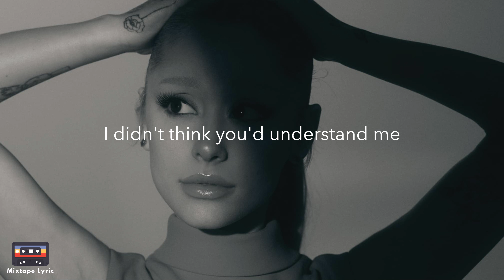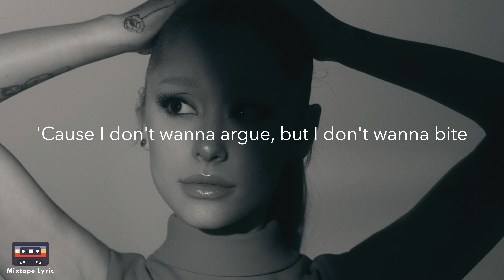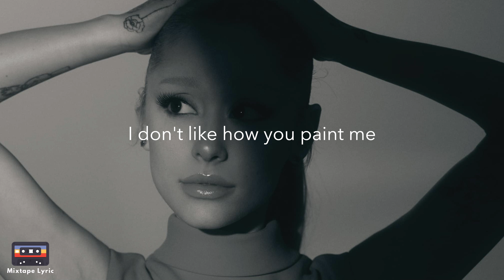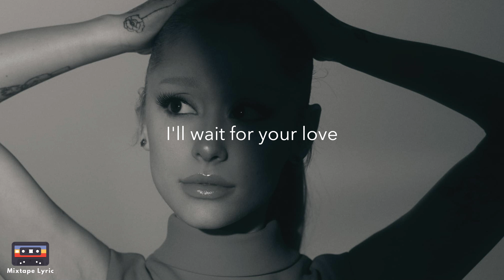we can't be friends - Ariana Grande (Lyrics)